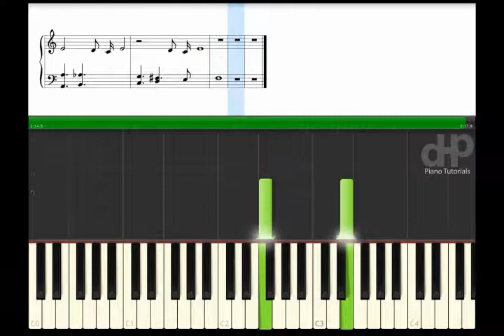I, Me, Mine - The Beatles Piano Tutorial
Créditos:
*I, Me, Mine*
Canción escrita por George Harrison

Credits:
*I, Me, Mine*
Song written by George Harrison